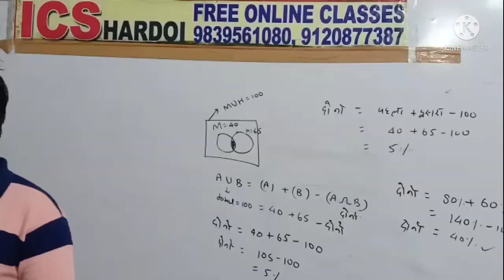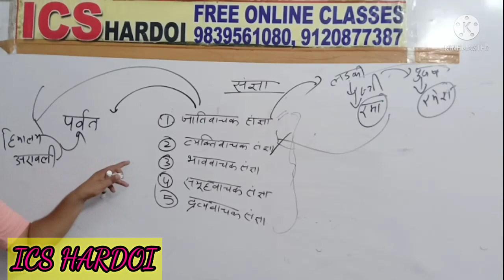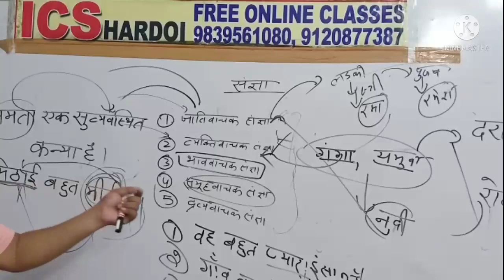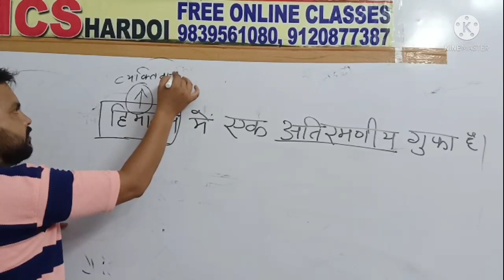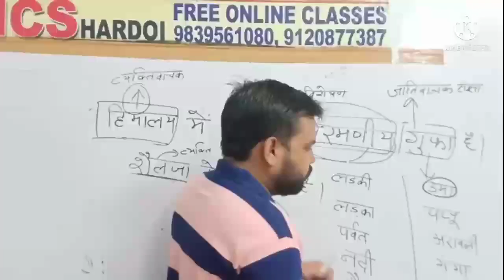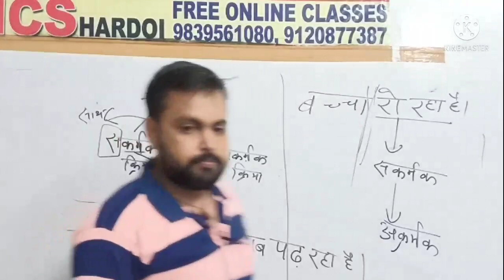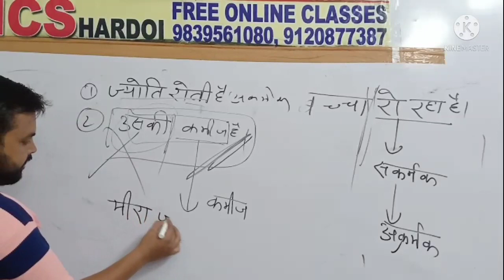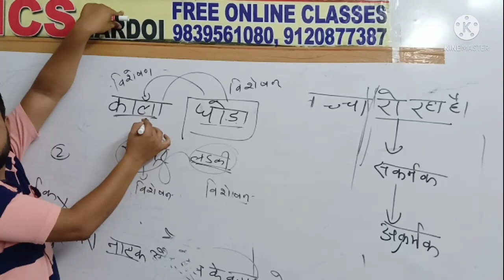हिन्दी (संज्ञा , क्रिया ) Topics for(UP TET, C-TET, S.TET, UP S.I , LEKHPAL , R O / ARO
New Batch - IAS /PCS , RO /ARO , LEKHPAL , UP.TET , S.TET , UP (S.I) ,
UPP (CONSTABLE ), UPSSSC , ETC
पता , C 664 आवास विकास कालोनी निकट सेंट जेवियर्स स्कूल वाली गली में नघेटा रोड हरदोई